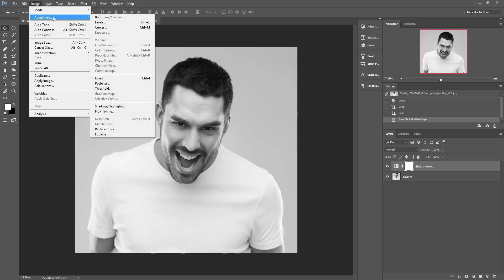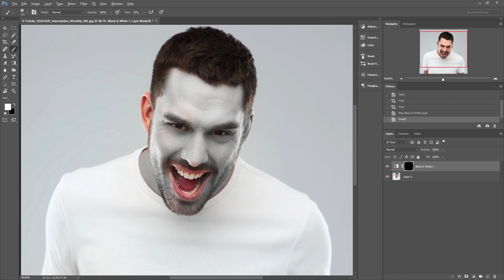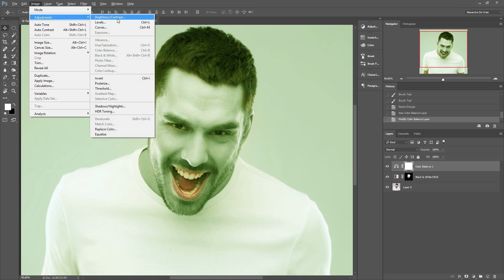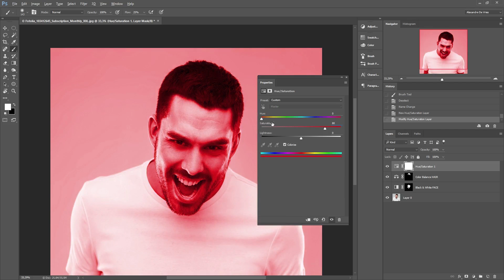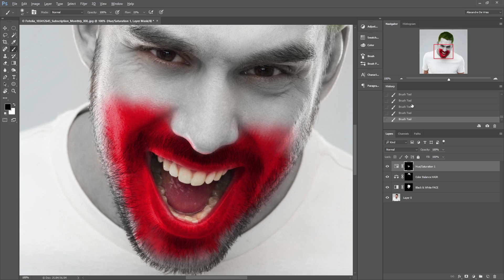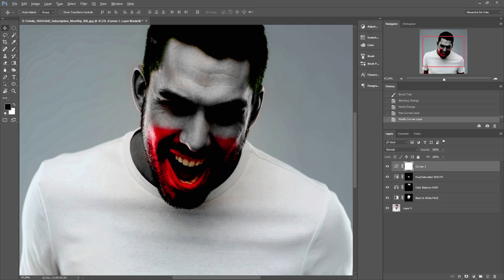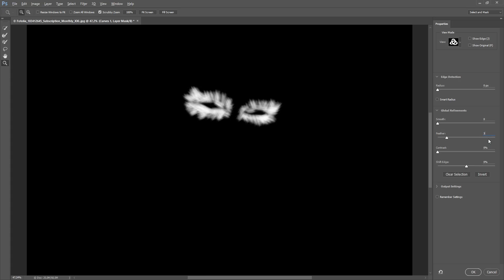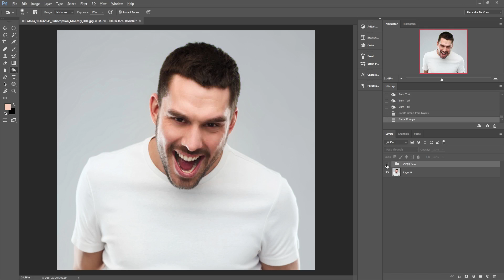How to create Joker Face in Photoshop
New free tutorial, today we focus on how to create a Joker Face in Photoshop CS6.
Another Fast and easy tutorial for beginners !
Hope guys, you will LIKE it and practice with it.

Or comments for any questions or tutorials !

Artiste : __url_artiste__